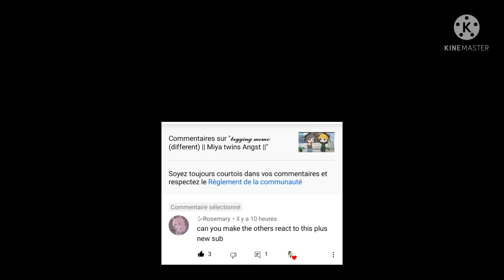Inarizaki + Sakusa react to 𝓫𝓮𝓰𝓰𝓲𝓷𝓰 meme (requested)